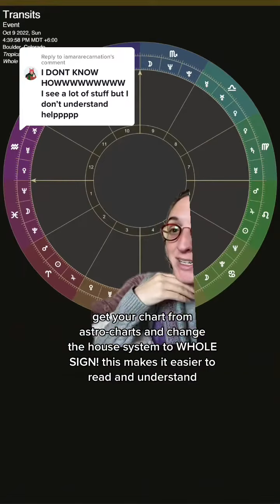how to make money using your astrology - part one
what sign rules your 2nd House? 👀 in this video i’m walking you through what all the zodiac signs represent, as it applies to the 2nd House {Aries - Virgo}. BUT you can apply this information to all the other Houses in your chart too!

_ shop _
UNDERSTAND how to use your Charts with my chart guides ::